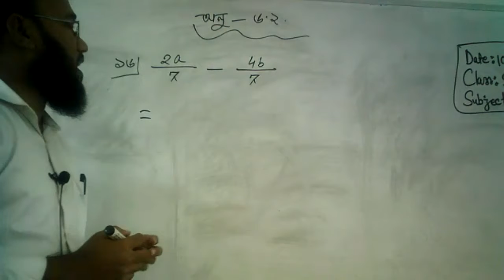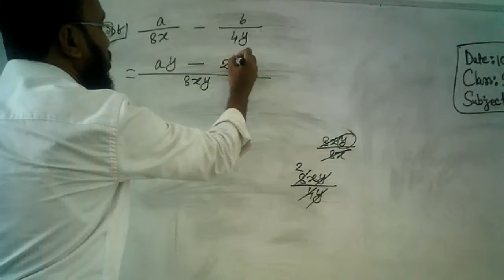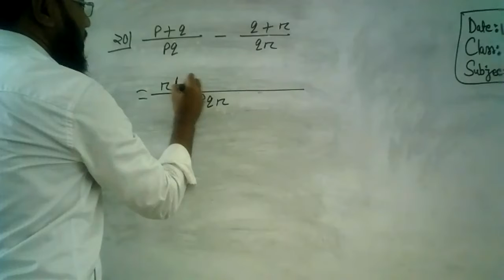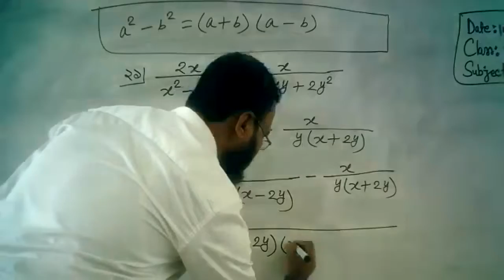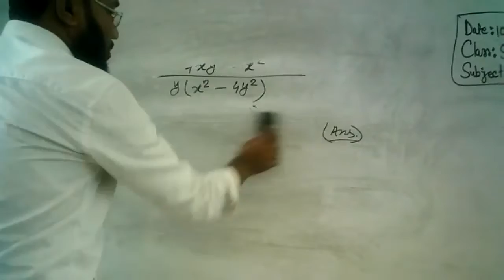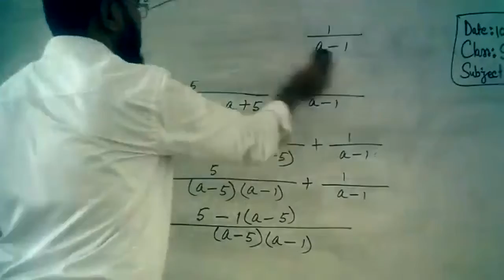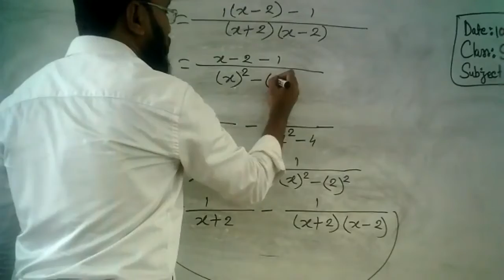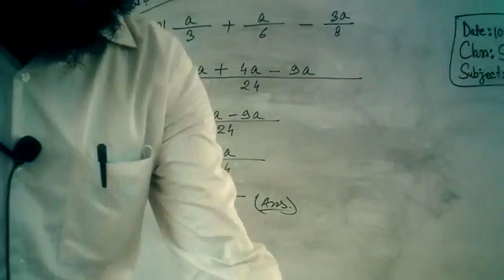class 7 Math